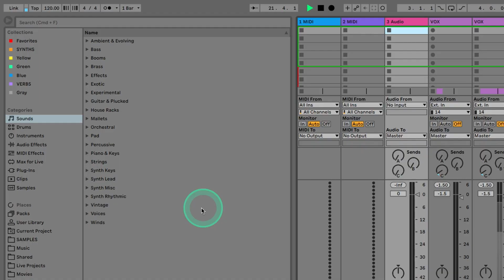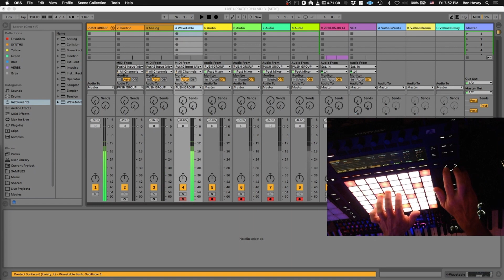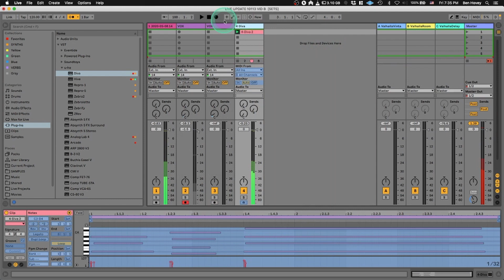Top 5 Features of Ableton Live update 10.1.13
These are my top 5 features of the Ableton Live 10.1.13 update.